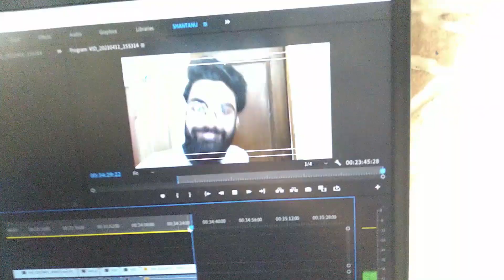Arey Deewanon, Mujhe Pehchano, Kahan Se Aaya, Main Hoon Kon | WHO AM I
Here's a brief introduction about myself. Get to know me a little by watching this short vlog.

Do number ke question ke hissab se zyada boldiya lagta hai, but theek hai! 🤭

Video: LAKEY INSPIRED - I Found Me
Outro: Ready for Freddy - TrackTribe

About me:
My name is Shantanu Oberoi and I am a Graphic Designer, Photographer and Filmmaker who loves to Dance and play Football from New Delhi, India. I like to vlog as well.